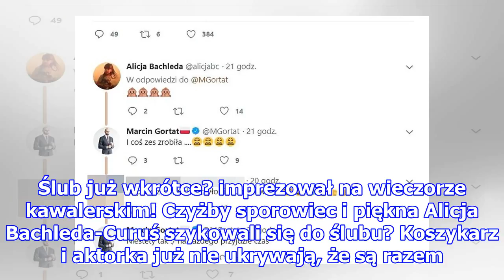Marcin Gortat pokazał zdjęcie z wieczoru kawalerskiego! Alicja Bachleda-Curuś komentuje. Ślub już...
Marcin Gortat pokazał zdjęcie z wieczoru kawalerskiego! Alicja Bachleda-Curuś komentuje. Ślub już wkrótce?
Marcin Gortat pokazał zdjęcie z wieczoru kawalerskiego! Alicja Bachleda-Curuś komentuje. Ślub już wkrótce? imprezował na wieczorze kawalerskim! Czyżby sporowiec i piękna Alicja Bachleda-Curuś szykowali się do ślubu? Koszykarz i aktorka już nie ukrywają, że są razem. Chociaż para bardzo dba o swoje ż...